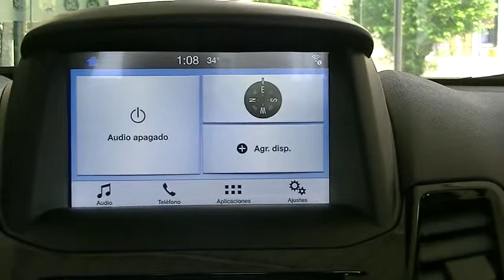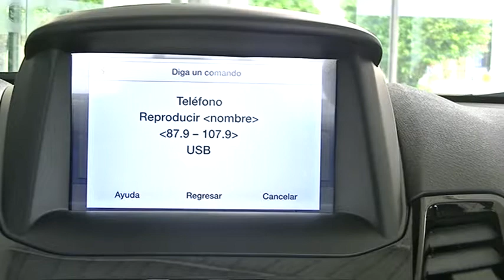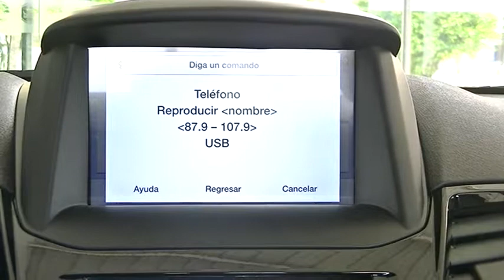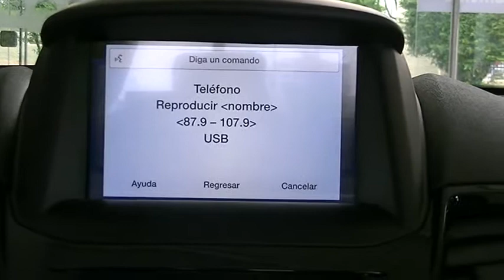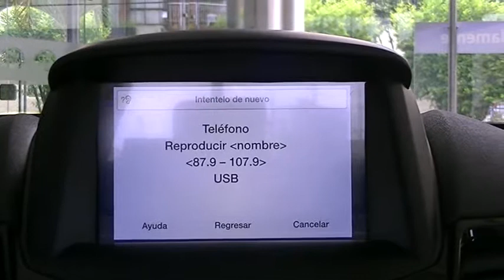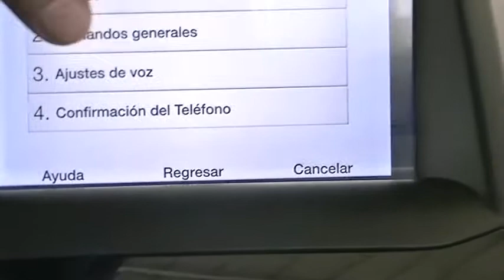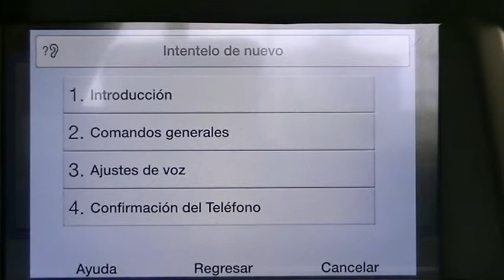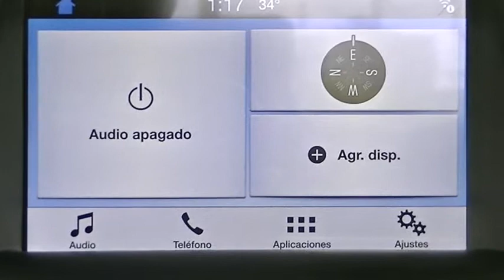3 de 5, Sync 3 Ayuda Parte 1 | Carlos Morelos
Esta es un reseña de todas las cosas qu se pueden hacer con el sistema sync 3 del ford fiesta 2016

3 de 5, Sync 3 Ayuda Parte 1 | Carlos Morelos